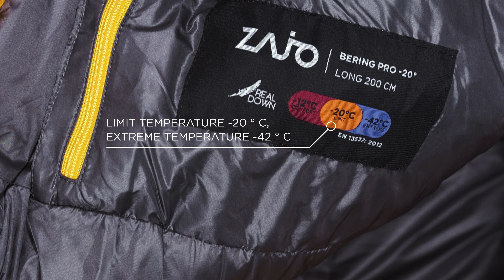Bering Pro -20 | ZAJO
The Bering Pro -20 down sleeping bag is the flagship of our sleeping bags portfolio, designed for the most extreme expeditions.

The Bering Pro -20 sleeping bag is designed primarily for climbers and expeditions to high altitudes and the harshest conditions. The very light and at the same time extremely durable TORAY Airtastic™ outer material can withstand even demanding tests and reliably retains a warm filling. The sleeping bag is filled with Polish goose down with a high filling volume and a very good ratio of down to feathers, which results in the ability to use this sleeping bag in extreme cases down to temperatures of -42°C. Thanks to the sophisticated chamber construction, we were able to squeeze the weight of the sleeping bag up to the level of 1500 grams in the case of size Long, despite its excellent properties.

About ZAJO

Life is measured by experiences. It's not the things we own but the things we do, the people we meet, and the places we visit that create us and make us happy. This may seem like a cliche yet, so many of us are living it the other way around.

We believe that the best investment one can do is in experiences, adventure, nature explorations and memories with the loved ones. That is what matters by the end of the day. Any piece of outdoor clothing or hardware is a tool to reach one's goal of reconnecting with nature, themselves and others, and often it can save one's life.

We see our mission producing these tools that will make your experiences safe and enjoyable - durable, minimalistic, smart and supertemporal garment and hardware that will serve people eager to go out there and grasp those unique and memorable moments.

We offer a wide range of products that will make people's journey easier, safer, enjoyable so they can focus on the most important thing – reconnecting with the source of energy, solitude, inspiration and joy - with nature. We believe that this is the way to go for balanced and rich life.